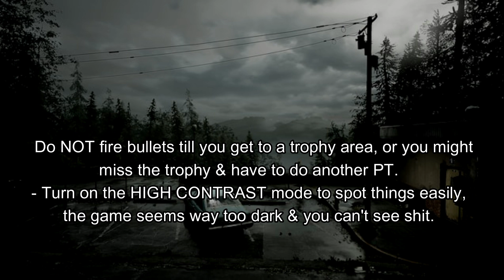Silent Hill 2 Remake - Area 2: Wood Side Apartments All Collectible (Memos, Photos, Glimpses)